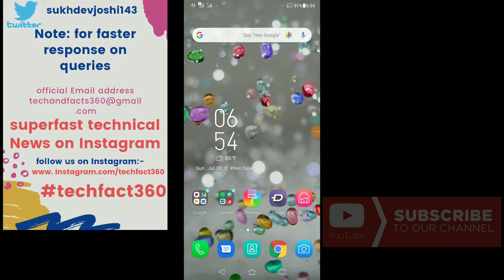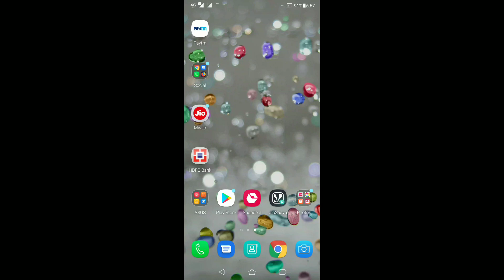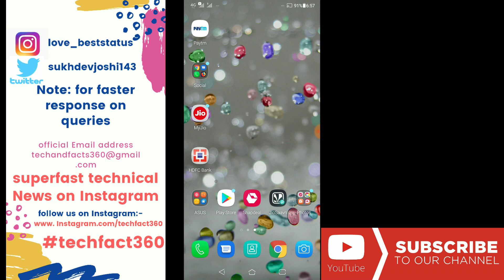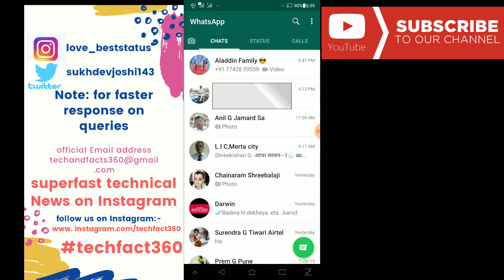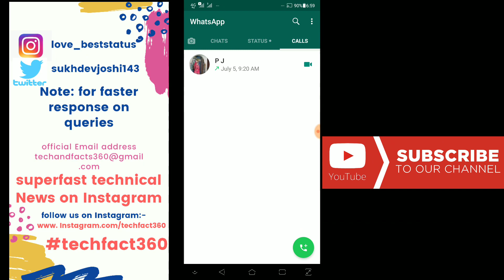How to use WhatsApp without mobile number l now you can use WhatsApp with your email address